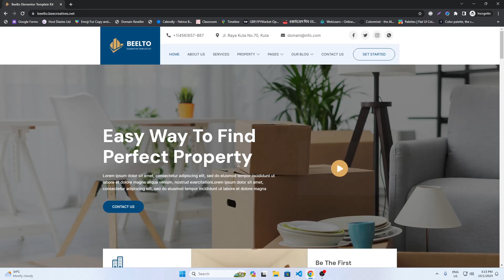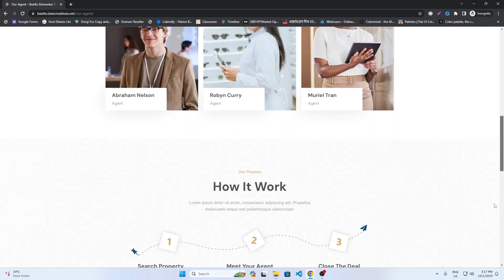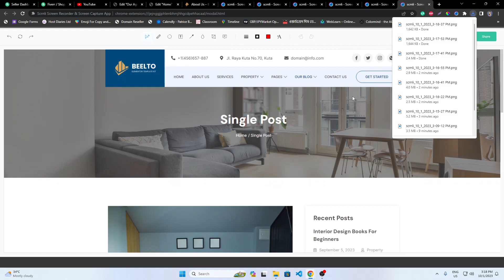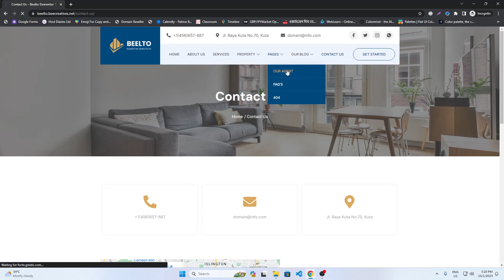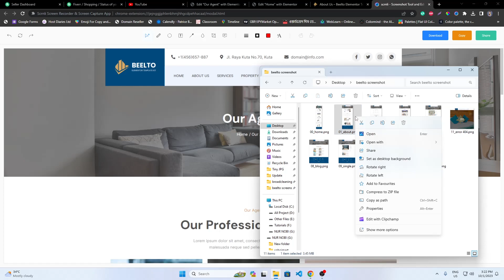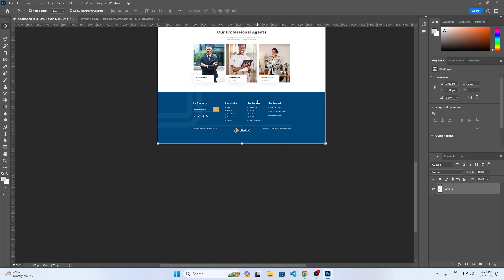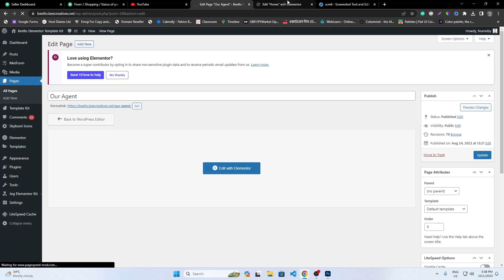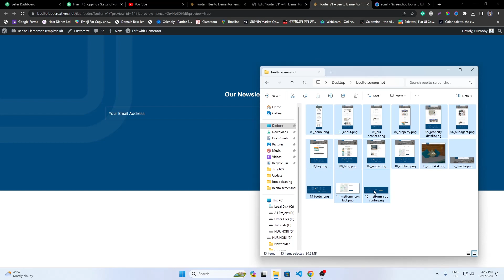#1 How To Create Elementor Template Kits For ThemeForest || Part - 01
In this video, I have tried to discuss how to create a template for Themeforest and sale your product in the Themeforest and Template Kits category. If you are good at designing Elementor and you have good experience in web UI then you can easily create Elementor Template Kits and Earn Money lifetime.

Thanks for staying with me. Please keep supporting.